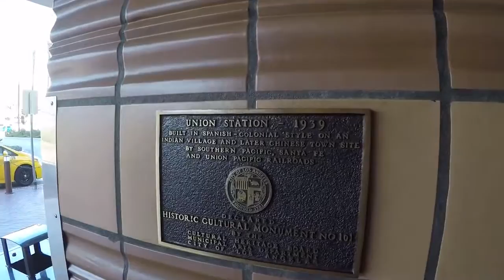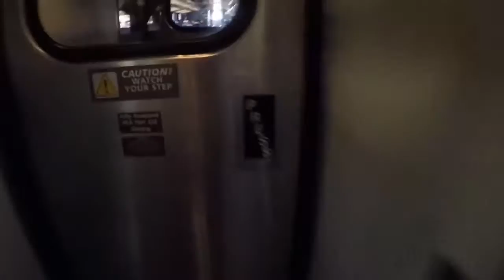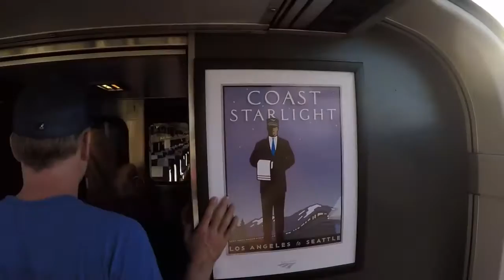Train Ride from Los Angeles to San Francisco